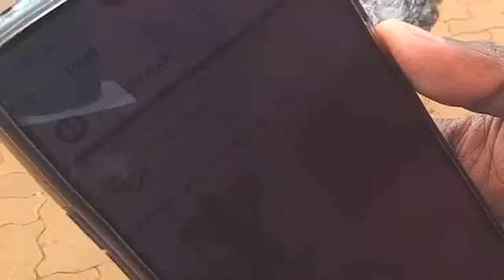Njugush Comedy: Chilling At Home | WHAT'S POPPIN' SHOW | Pulse Live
WHAT’S POPPIN’ SHOW: What would you like to ask Njugush?

pulselive.co.ke is Kenya's new media publisher. 24/7 live news & videos in
Politics, Business, Entertainment, Sports, Lifestyle, Celebrities & More!